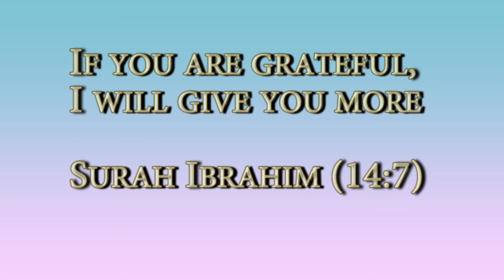Prophet Musa (pbuh) and the magicians